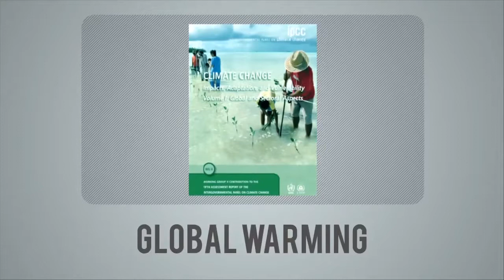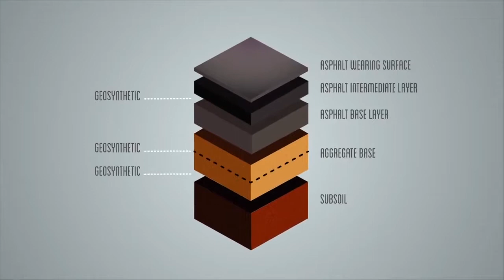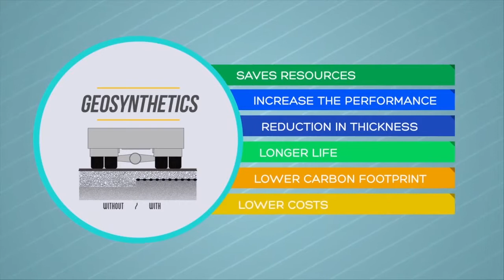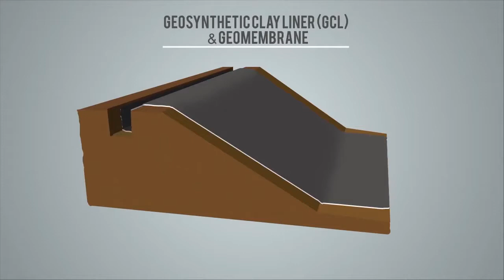Geosynthetics For Sustainable Development (Chinese Translation)